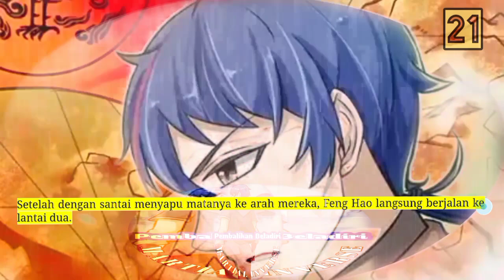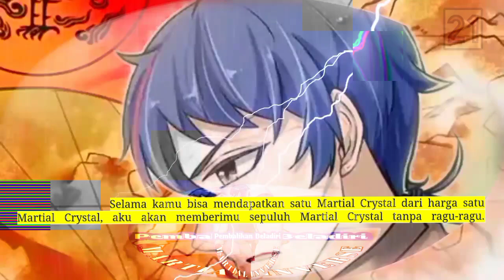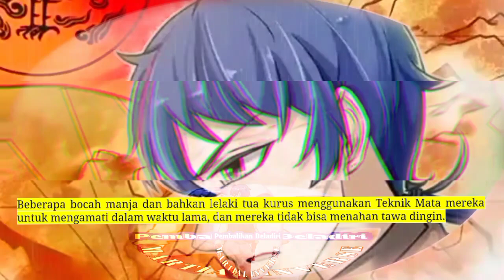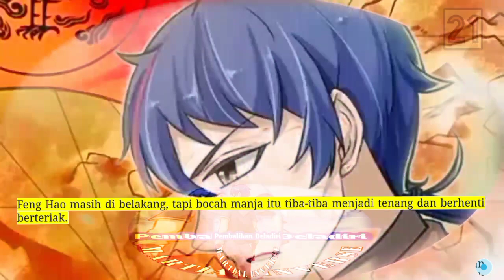Pembalikan Beladiri season 21